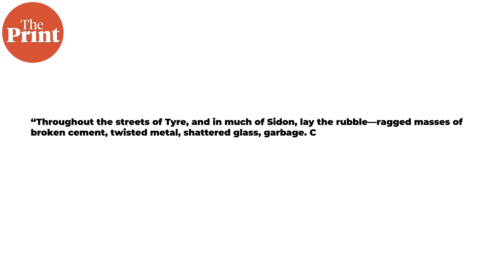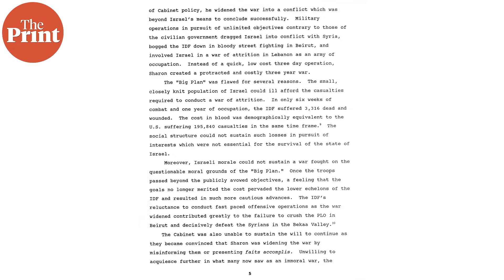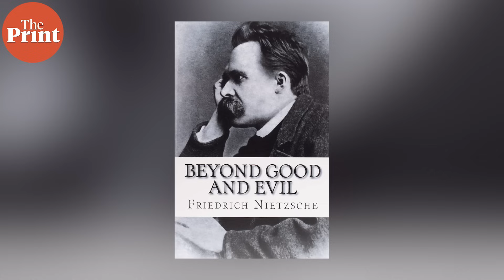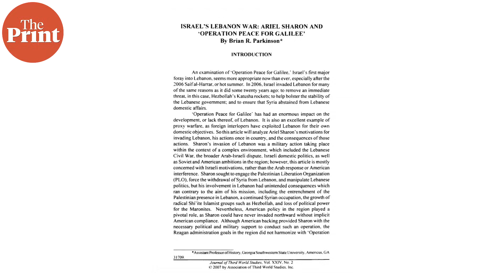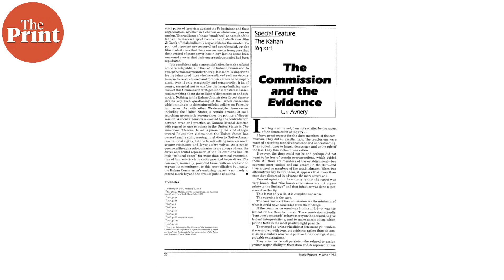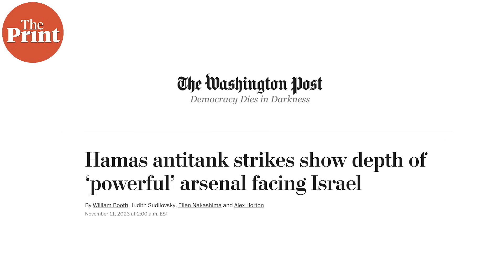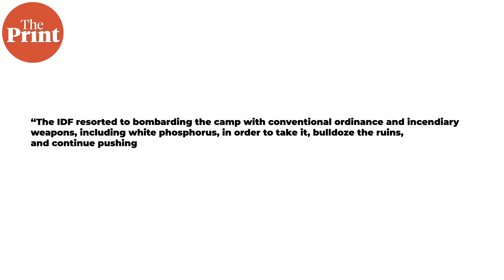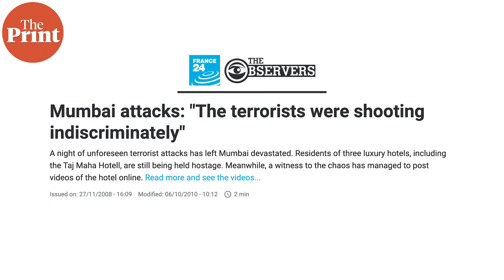Israel is repeating mistakes of 1982 Lebanon war in Gaza. It might get revenge but not peace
In 1982, Israel went to war in Lebanon, beginning a brutal campaign against terrorism. The Israeli army decisively defeated its adversaries, only to find itself mired in a long counterinsurgency campaign in which it ended up paying a terrible price